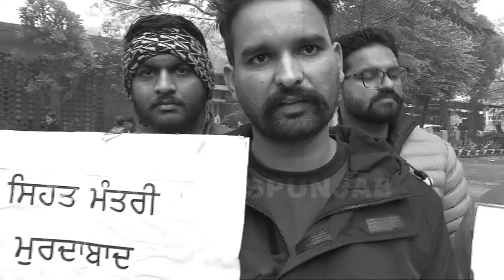N.H.M ਕਮੇਟੀ ਨੇ ਕਾਂਗਰਸ ਸਰਕਾਰ ਦਾ ਕੀਤਾ ਪਿਟ ਸਿਆਪਾ || The News Punjab